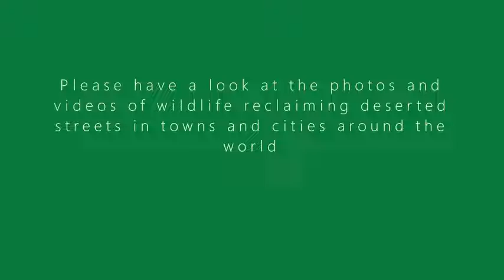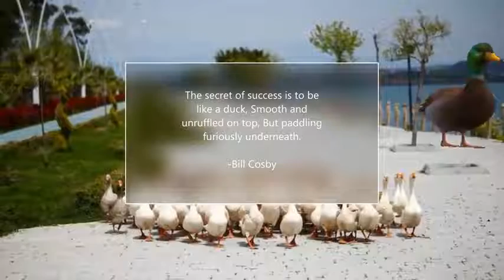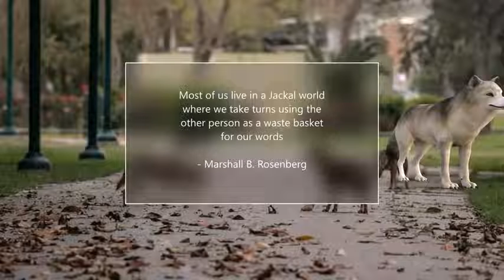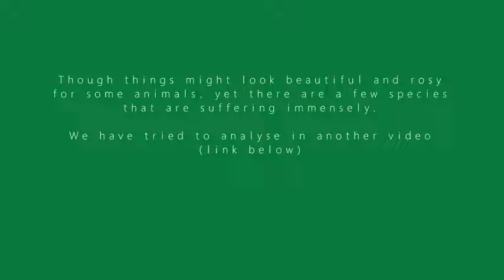EFFECTS ANIMAL OF COVID-19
LOCKDOWN EFFECTS OF ANIMALS?